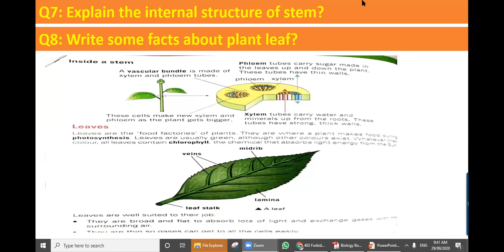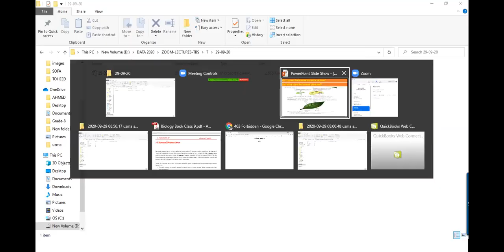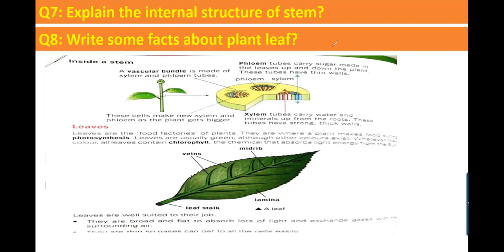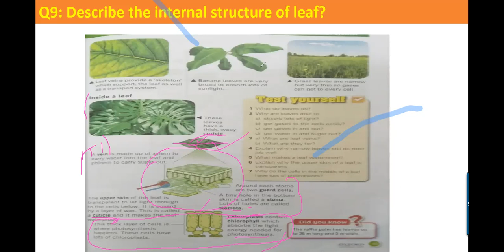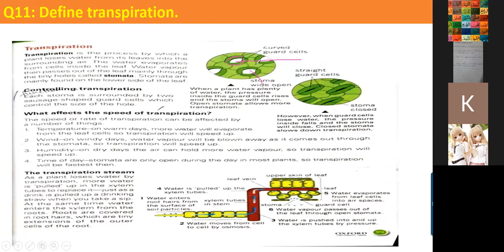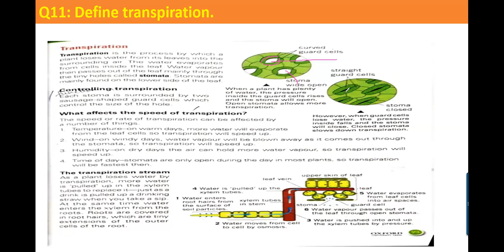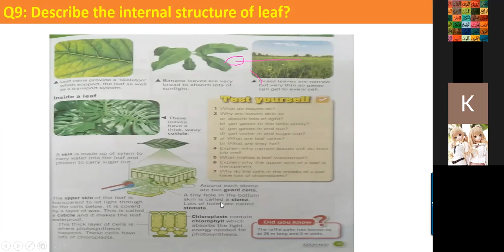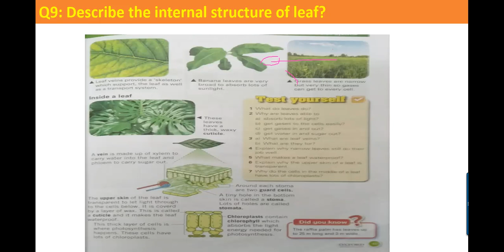SCIENCE 29 SEPTEMBER 2020